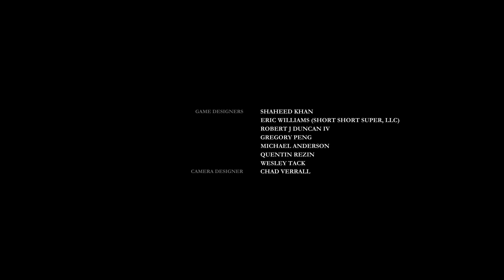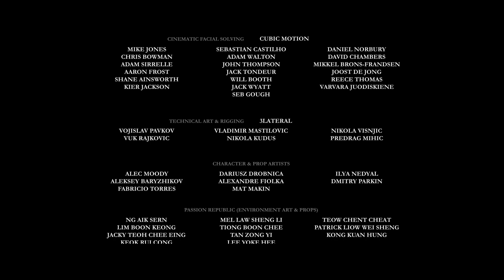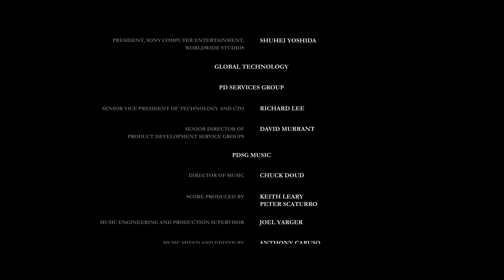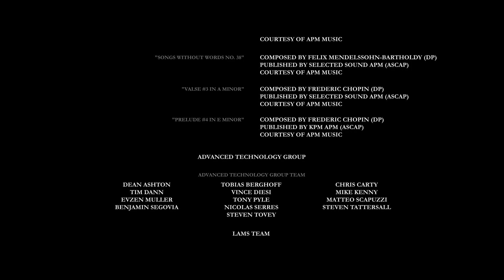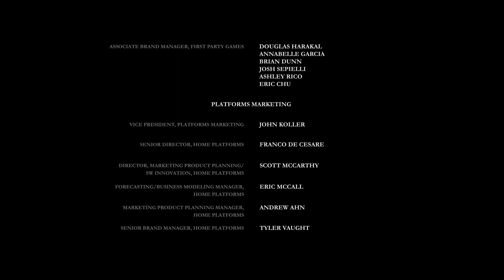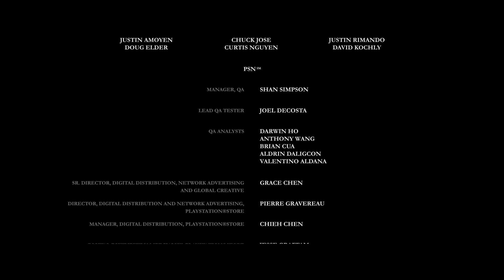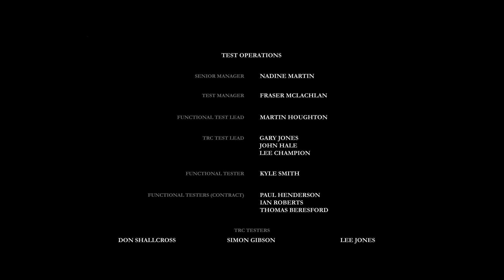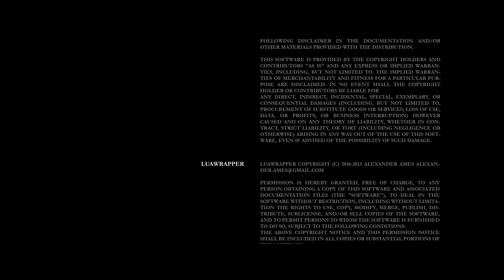The Order blind run day 4